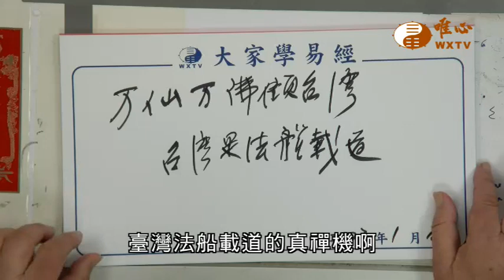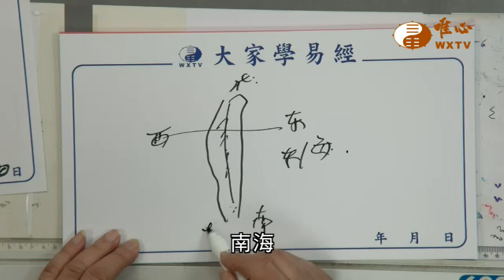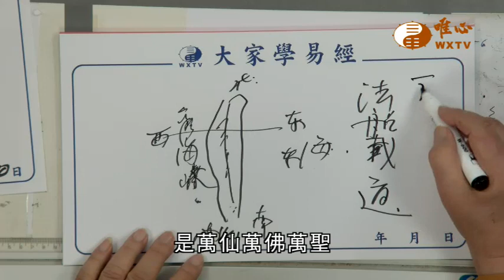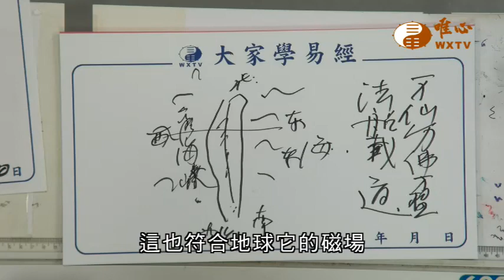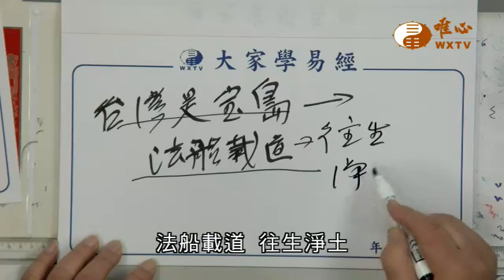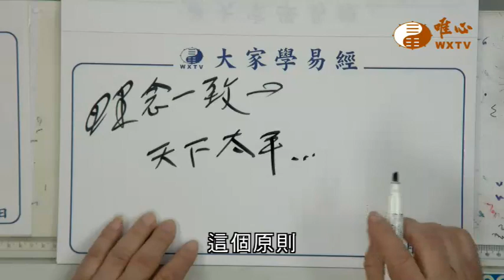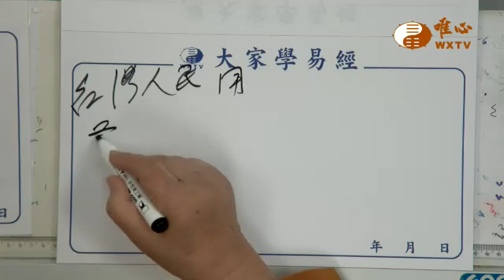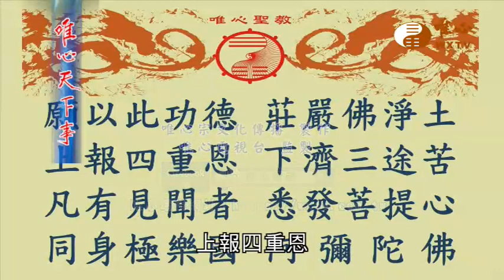萬仙萬佛顧台灣【唯心天下事3829】｜ WXTV唯心電視台